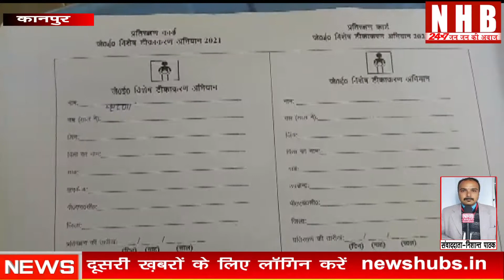Health News : मुख्यमंत्री आरोग्य मेले का आयोजन l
About this video-आज मुख्यमंत्री आरोग्य मेले का आयोजन सभी प्राथमिक स्वास्थ्य केंद्रों ( शहरी व ग्रामीण) क्षेत्रों में किया गया। इसी क्रम में ग्वालटोली स्थित नगरी प्राथमिक स्वास्थ्य केंद्र में कैंप लगाकर बच्चों का टीकाकरण किया गया।
 इस विषय पर न्यूज़ भारत के संवाददाता से हुई विशेष वार्ता में अस्पताल की मुख्य चिकित्सक डॉक्टर हनी मल्होत्रा ने बताया कि मुख्यमंत्री आरोग्य मेला संपूर्ण उत्तर प्रदेश में आयोजित किया जा रहा है, और आजके इस मुख्य कैंप में जापानी बुखार या दिमागी बुखार के टीकाकरण का कैंप लगाया गया है जिससे क्षेत्र वासियों ने बढ़ चढ़कर हिस्सा लिया।

क्या हो सकता है Valentine Day पर Laila Majnu, Romeo Juliet Heer Ranjha जैसा प्यार? News hub bharat

PM Modi के 56 इंच सीने में एक छोटा दिल है जो अपने खरबपति दोस्तों के लिए धड़कता है- Priyanka gandhi